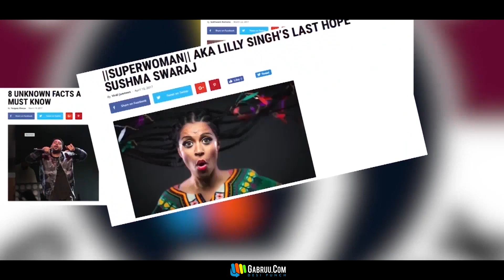ਸਰਵਾਲਾ | Sarvala | Kurmayian | New Punjabi Movie | Latest Punjabi Movie 2018 | Gabruu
ਸਰਵਾਲਾ | Sarvala | New Punjabi Movie | Latest Punjabi Movie 2018 | Gabruu